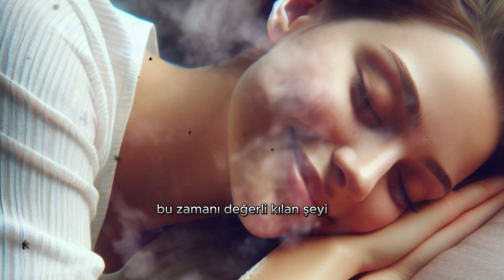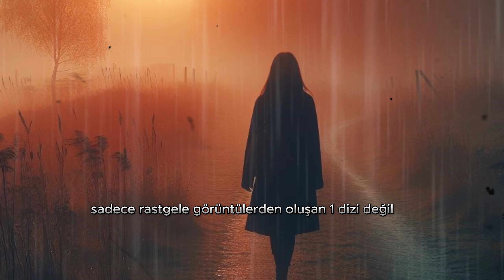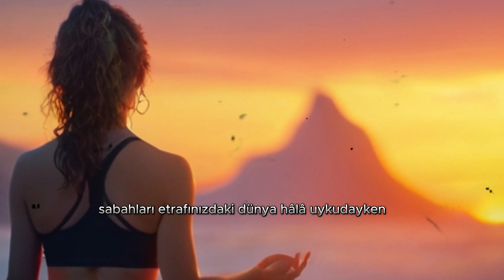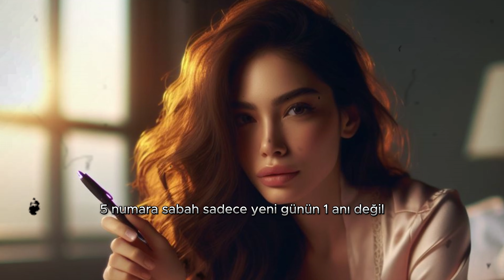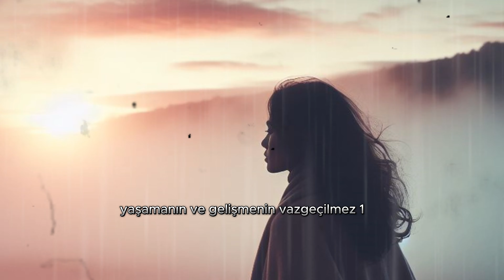Sabahın bu erken saatinde uyanmanın yaşamınızı nasıl etkilediğini keşfedin( STOACI ÖĞRETİLER)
merhaba dostlar.
 Bu videoda sabahın bu erken saatlerinde uyananların yaşamlarında nasıl olumlu değişiklikler yapabileceğini keşfetmeye odaklanıyoruz.Erken uyanmanın getirdiği sessizlik ve huzur, zihinsel ve duygusal refahınızı artırmanın bir yolu olabilir. Bu zaman diliminde meditasyon yapmak, yaratıcı projeler üzerinde çalışmak veya kişisel gelişim kitapları okumak için zaman bulabilirsiniz. Sabahın erken saatlerindeki bu sessiz zaman diliminde, kendinize odaklanmak ve içsel huzurunuzu artırmak için bir fırsat sunulmaktadır.
Bu video, sabahın bu erken saatlerinde uyananların yaşamlarını nasıl dönüştürebileceklerini keşfetmek ve izleyicilere bu alışkanlığı benimsemeleri için ilham vermek amacıyla tasarlanmıştır. Unutmayın, hayatınızı dönüştürmek için ufak bir adım atmak büyük bir fark yaratabilir.
Hazır mısınız? İşte sabahın 3 ile 5 arası uyanmanın sırlarını keşfetmek için bu videoya göz atın ve hayatınızı dönüştürmenin ilk adımını atın!